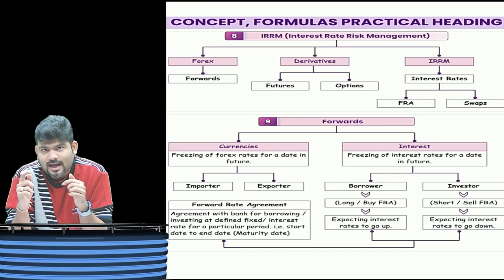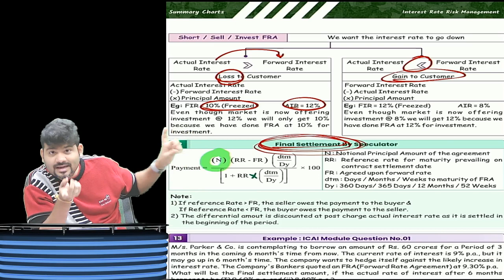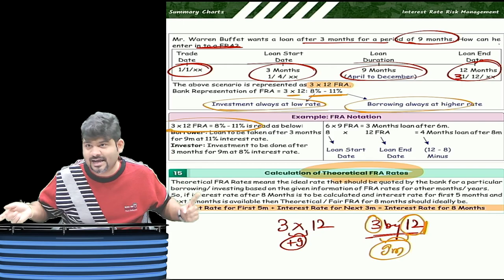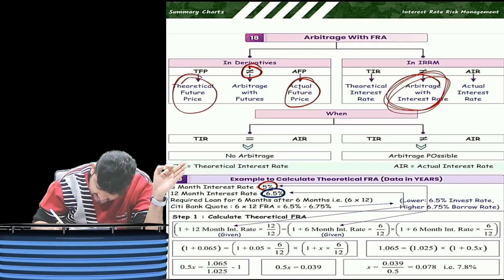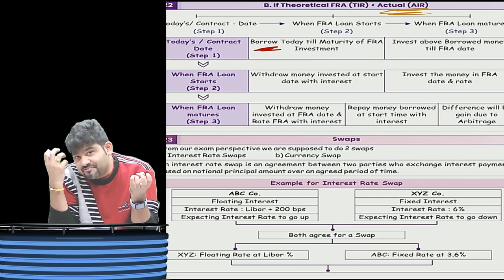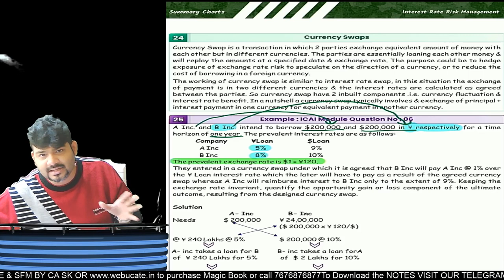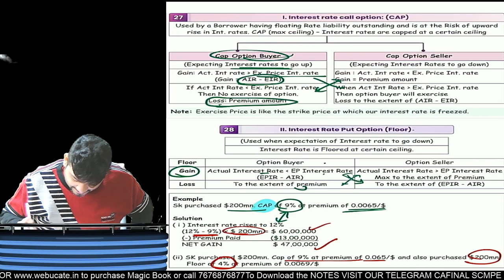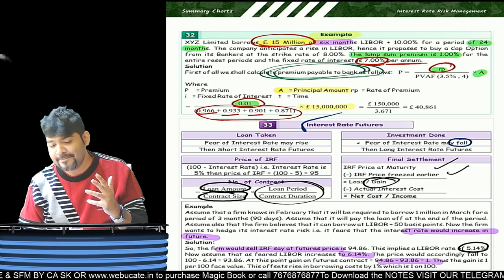CA FINAL SFM IRRM INTEREST RATE RISK MANAGEMENT by CA SANKALP KANSTIYA